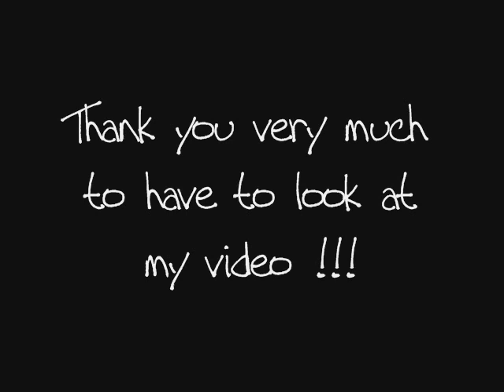"Don't know why" by drazic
Chanson phare de norah jones!!
version perso!!